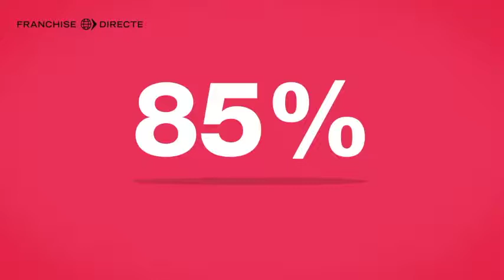Concept Dr House Immo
Découvrez en vidéo le concept Dr House Immo.